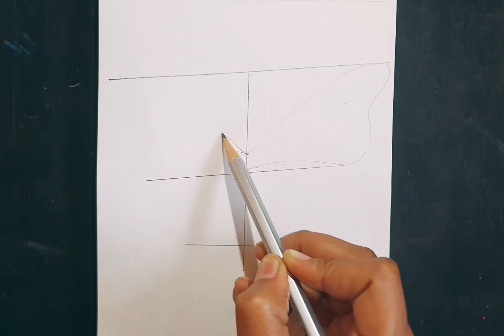How to draw girl with beautiful butterfly wings || pencil drawing